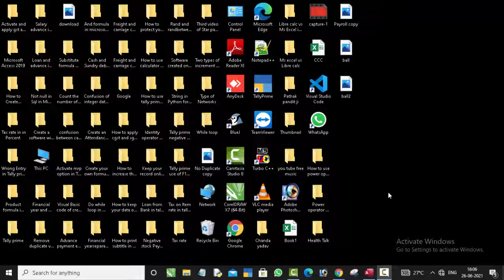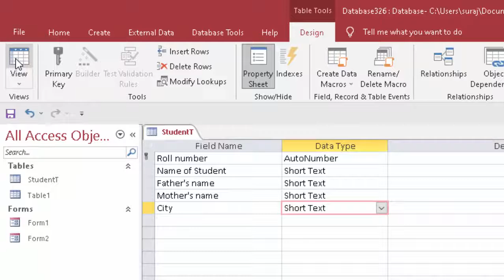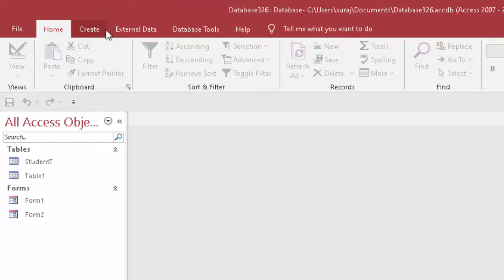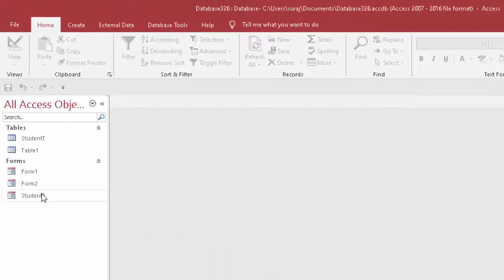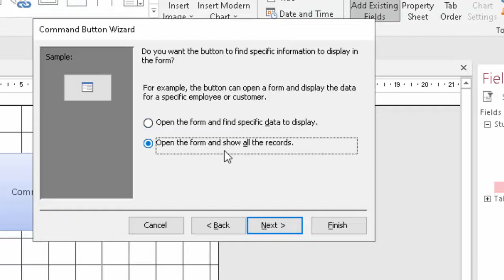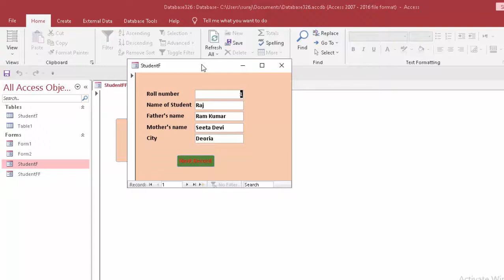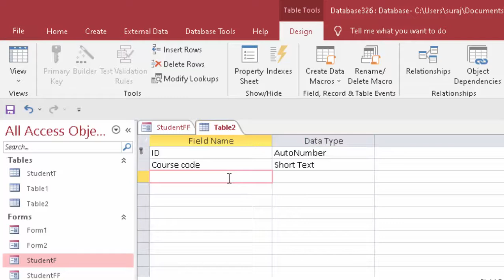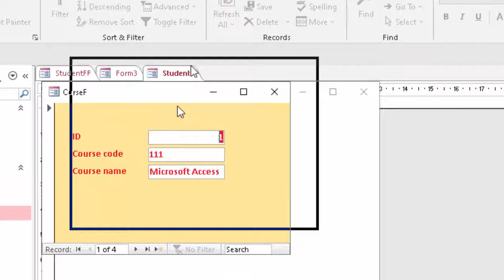How to Create button for displaying records in Form in Microsoft Access@COMPUTEREXCELSOLUTION